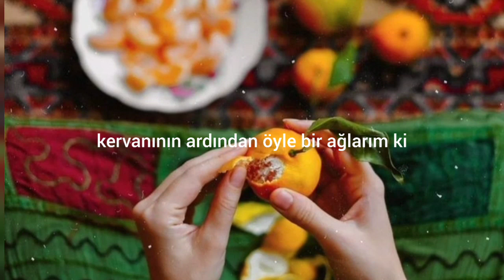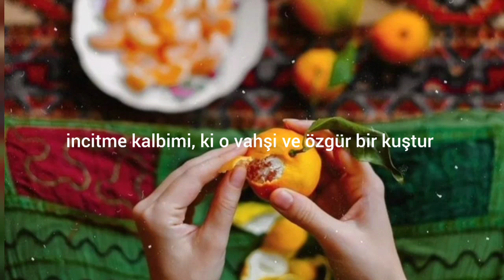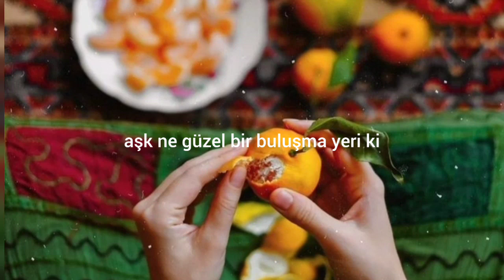Hadi Haddadi & Mo Shariati ♪ Navâi (Turkish, English, Arabic Lyrics)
anlaşıldığında bitecek sanmıştın. görüldüğünde geçecek. istemedin. uzağına düşmüşsün çok; durmanın, beklemenin, soluklanmanın.
sana yürümeler. kafa tutmalar. tırmanmalar..
bazı bazı arkana bakmalar. yıktıklarına. korktuklarına. içini titretenlerin nasıl da durulduğuna.

yine de unutmayı diliyorsun. şarkılardan kalanları. dolunayları. bahar akşamlarında içine çektiklerini. bir yaz kuşu dinler gibi dinlediklerini.

ve biliyorsun. unutmanın da lanetin olacağını. boşluğun verdiği sancılarda, yeni debelenişlerin serzenişlerinde bulunacağını. çıkışı olmayan döngülerde çizgileri zorlayacağını..

neyse. doğum günüm bugün. kafamda teoman çalıyor, ellerimdense gördüğünüz video çıkıyor. beynimden ellerime giden yolda, nereden baksan tutarsızlık, nereden baksan ahmet kaya.

geçen yıl bu vakitlerde bambaşka bir hayata doğurmuştum kendimi. bu yıl doğurmadım. eskisinden devam ediyorum.

hem zaten değil mi ki:

"eski eski, gelen şu gün eski
rüya, rüya, gördüğümüz şey rüya"

-kendime not.